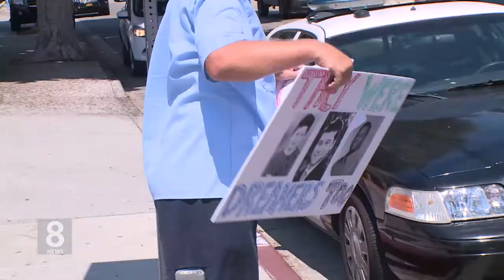12. 21. 17 KBS America NEWS ‘셧다운 막아라’ 단기 예산안 추진